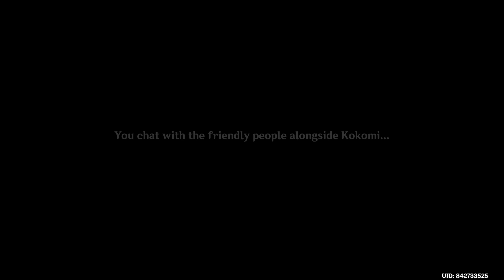Genshin Impact Revisit Episode 139 - Kokomi Quest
As the Divine Priestess of Watatsumi Island, Kokomi handles almost all of the affairs on the island herself. While she is not content with such a burden, has preferred to be a military advisor, she nonetheless takes the mantle to give her people the hope and happiness they deserve. Like Jean, Kokomi easily burns herself out completing her tasks and tries to keep them hidden from others to avoid worrying about them.